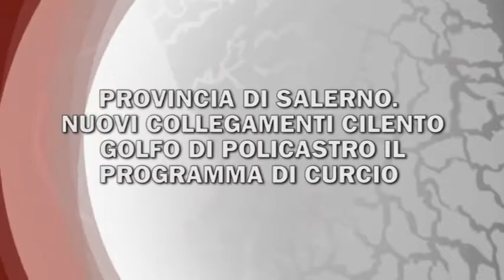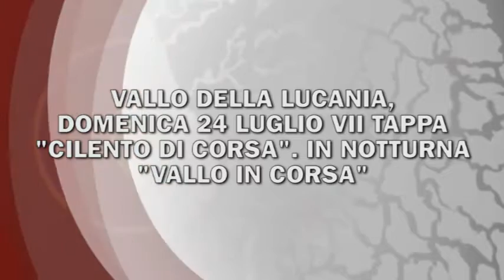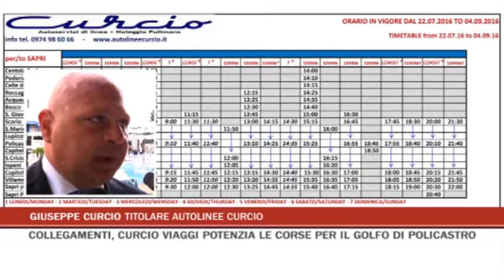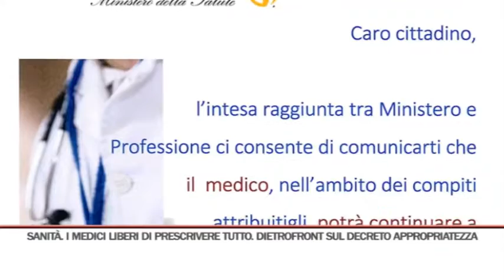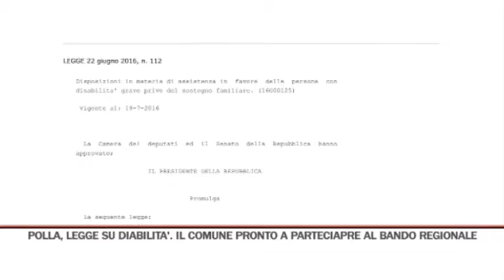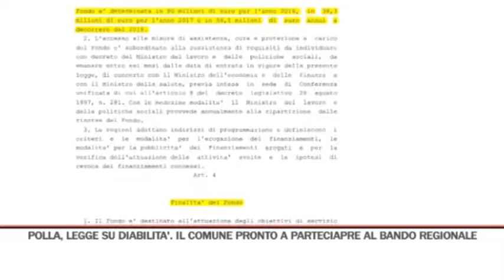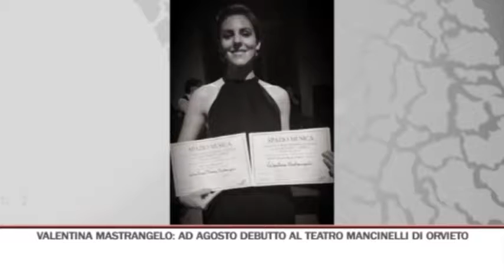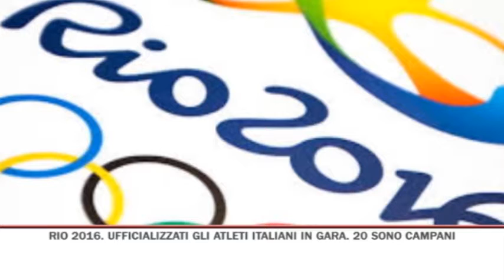TG GIORNO 20/07/2016